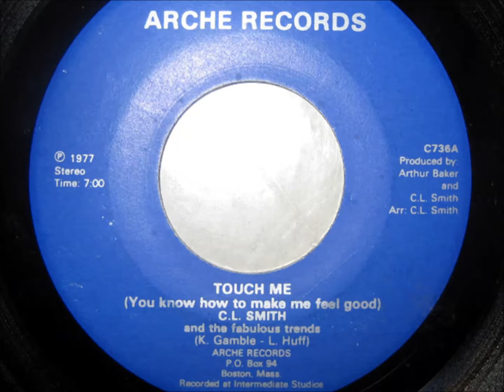C.L. Smith and the Fabulous Trends "Touch Me" 1977 Boston soul Arthur Baker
Rare Boston soul 45 from 1977 produced by a young Arthur Baker (Afrika Bambaataa, Planet Patrol, New Order).
Cleaned & remastered by Quo.